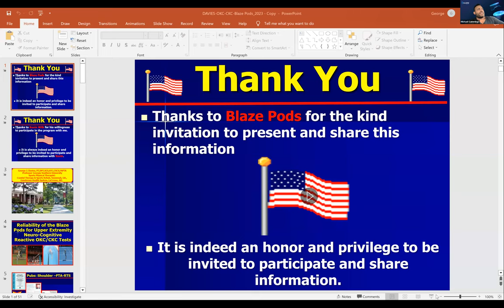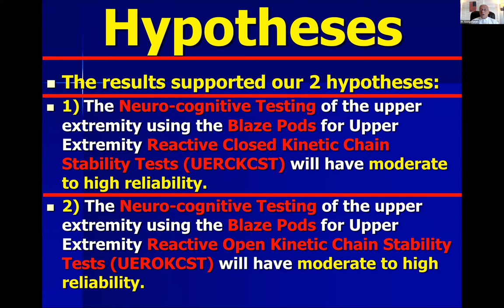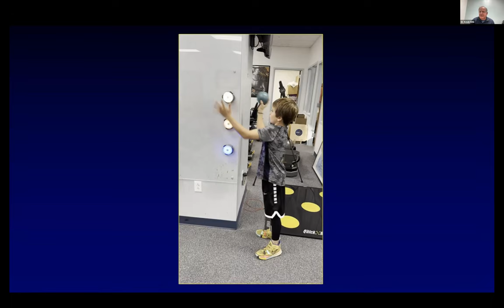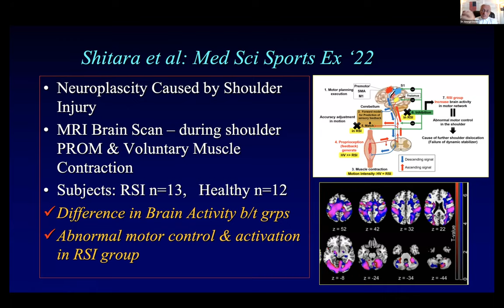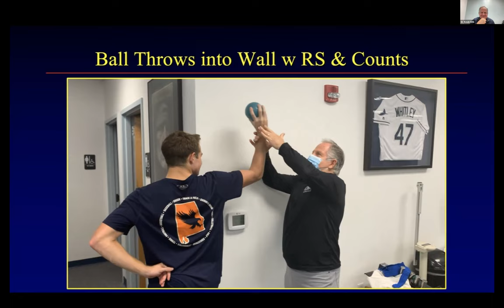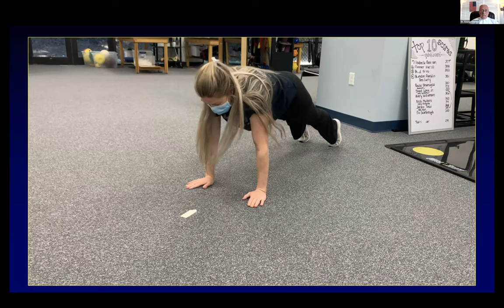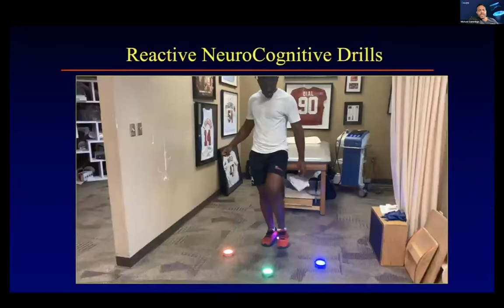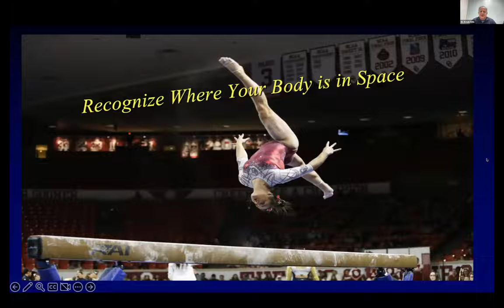Dr. George Davies & Dr. Kevin Wilk Webinar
Current concepts and techniques in using BlazePod for neuro-cognitive reactive testing, rehabilitation and performance enhancement of the knee and shoulder

A wonderfully informative learning experience for all Physical Therapists, rehabilitation and reconstruction experts, athletic trainers and anyone wanting to enrich their knowledge on the use of BlazePod for testing and exercise within the world of physical therapy.

Learning Objectives
Tap into the recording and learn how to;
1. Design a testing protocol using the Blaze Pods for the Knee
2. Implement exercises for rehabilitation and performance enhancement for the knee
3. Utilize reliable testing protocols using the Blaze Pods for both CKC and OKC neuro-cognitive reactive testing for the shoulder
4. Formulate exercises for rehabilitation and performance enhancement of the shoulder